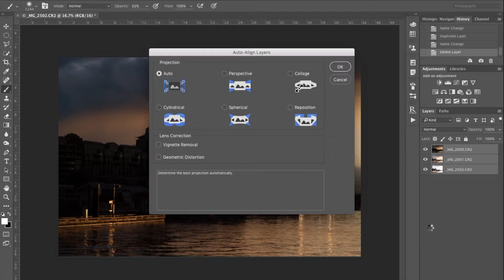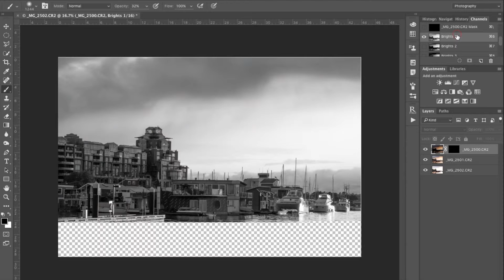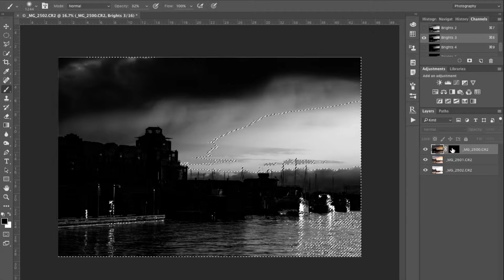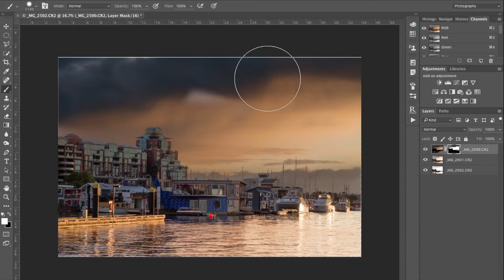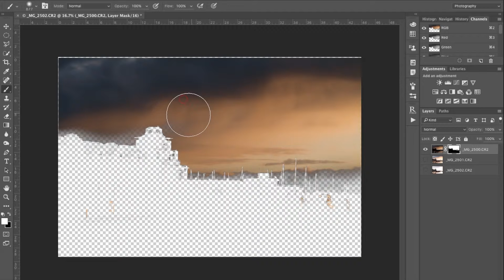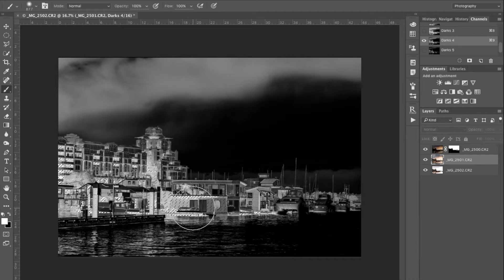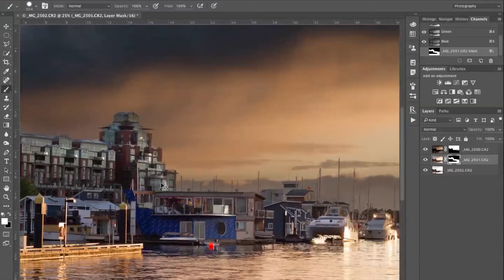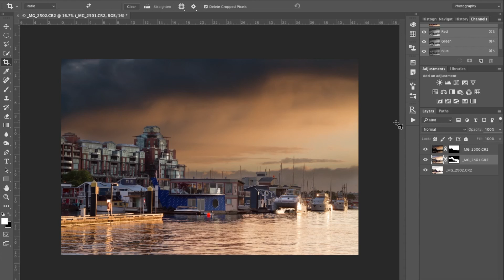Learn The Art Of Digital Blending - Luminosity Masks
Take a look at the Raya Pro Panel from Jimmy McIntyre and learn how to use luminosity masks.  Take control over your HDR photos.